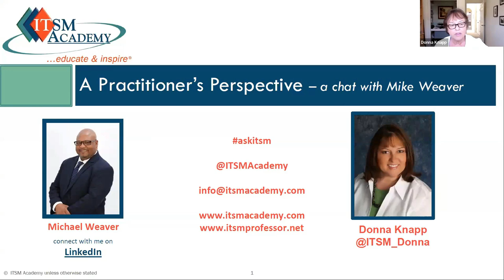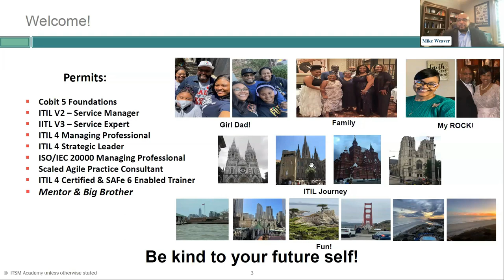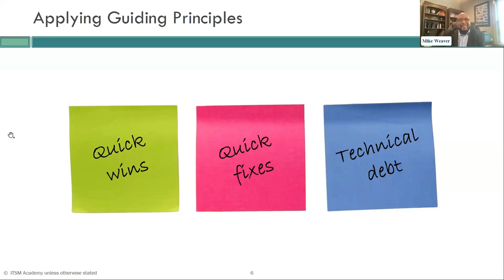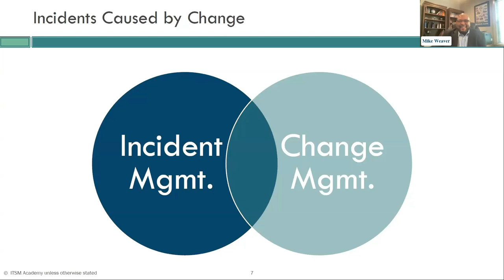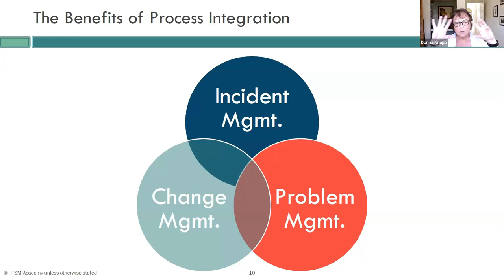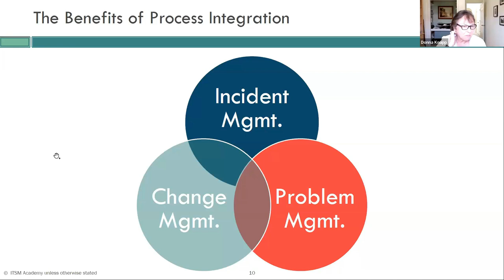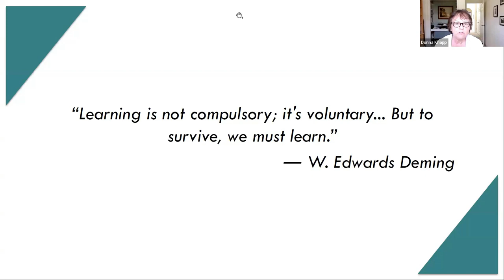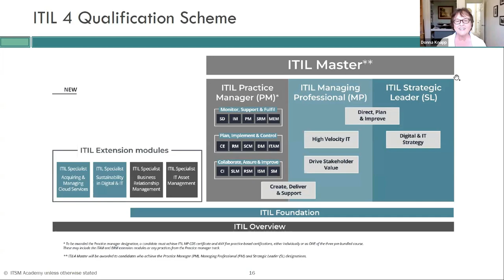A Practitioner's Persepective - a chat with Mike Weaver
Join us for practitioner Mike Weaver's take on topics such as guiding principles of an organization & their application, change enablement, and the different challenges presented in the workplace.